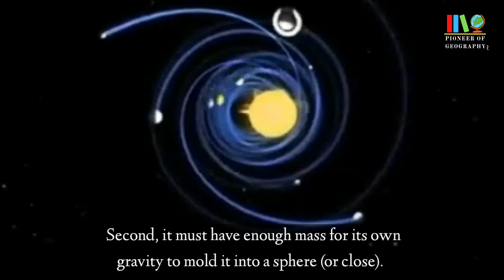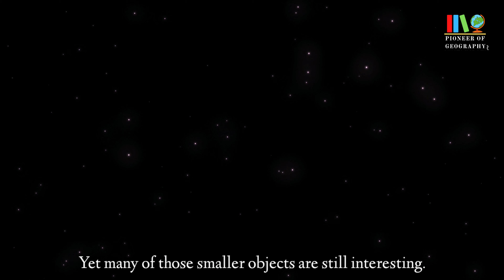Pluto is no more a planet | International astronomical union | IAU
Book 2- India: PEOPLE AND ECONOMY
class 12 (Geography)

Buy Books and stationery-
NCERT books 6th to 12th-

India a Comprehensive Geography +Models & Theories in Geography(Set of 2 books)-

Graph Paper (1mm, 100 Sheets)-

Stationery Kit-

What is a planet according to iau
Why pluto is a dwarf planet
amazing facts about pluto
international astronomical union
why is pluto not a planet anymore